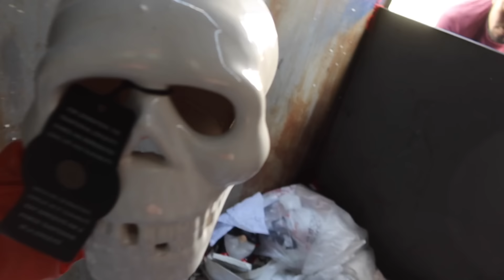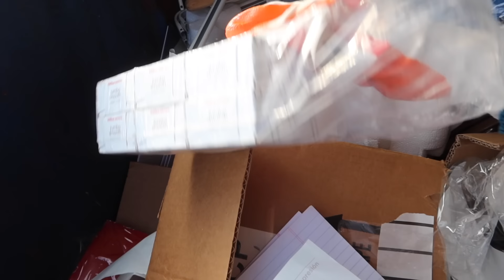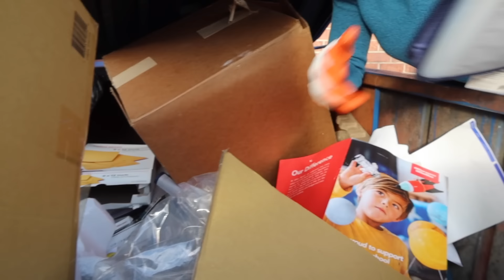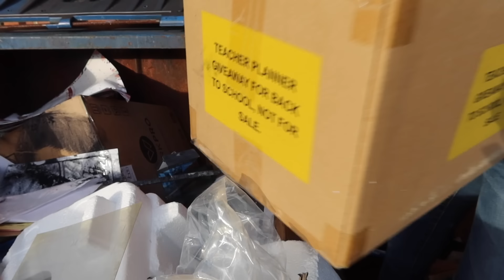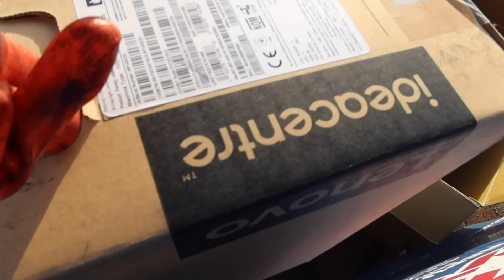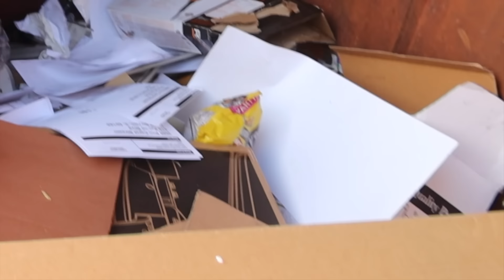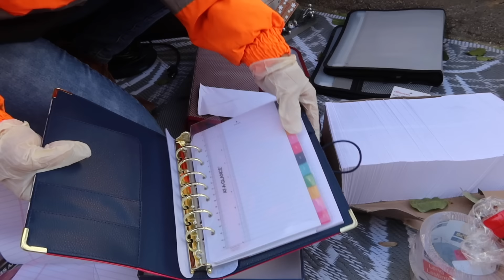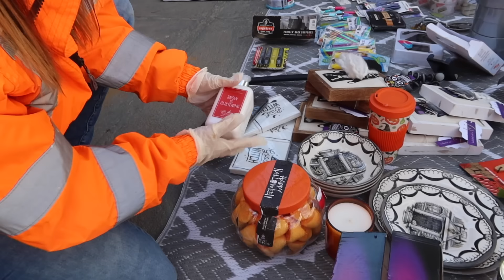Tienda Nos Deja Una SORPRESA😱 Por Primera Ves En La BASURA😱/Esto es verdaderamente Increible😳NoemyB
Asi Esta quedando la remodelacion de mi casa,se las muestro